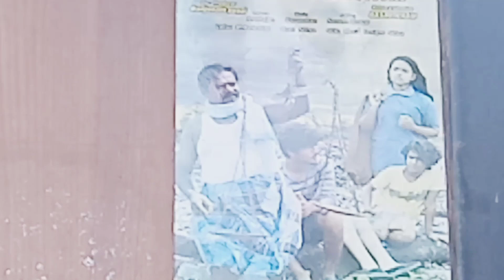imman annachi new house Thilaabu vlogs YouTube channel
imman annachi new house lmman annachi
born 13 may 1970 Tamil Nadu
lndian actor television presenter politician
and comedian who has appeared in
character roles in various Tamil movie

what happened to lmman annachi
who is annachi s wife
imman annachi daughter name
imman annachi brothers
annachi in Tamil
legend annachi
saravana stores annachi

use for purposes such as criticisms comment news reporting teaching schorlarship and research Fair use is a use permitted by copyright statute that might otherwise be infringing non profit educational or personal use tips that balance ln favor of fair use